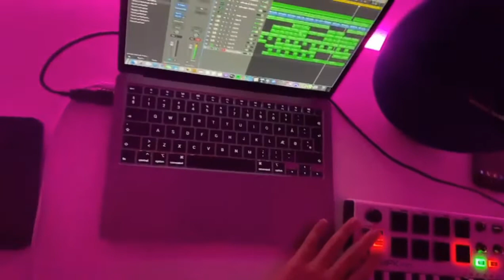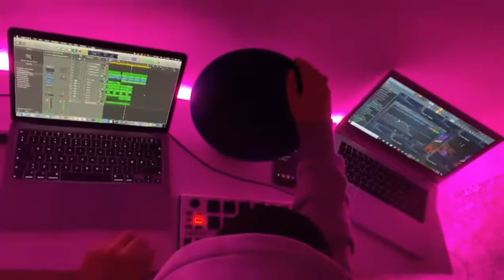13 year Old Making a drill beat. ProdbyDano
13 year Old  Making  a drill beat. ProdbyDano
إذا اعجبكم الفيديو لا تنسوا للاشتراك و تفعيل الجرس ليصلكم كل جديد أحبكم في الله ♥️
أول فيديو ليه إن شاء الله يعجبكم لا تنسى تشجيع لdano🙏